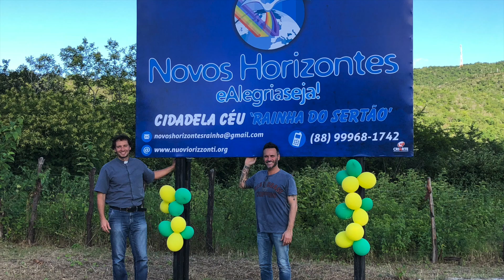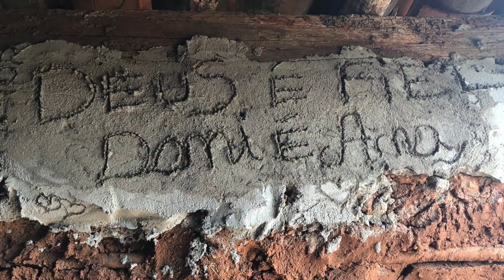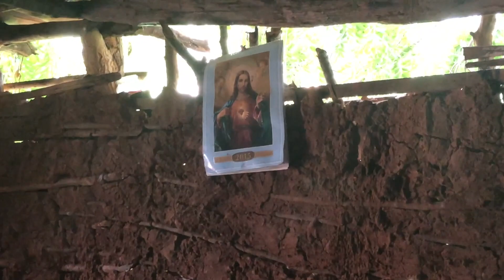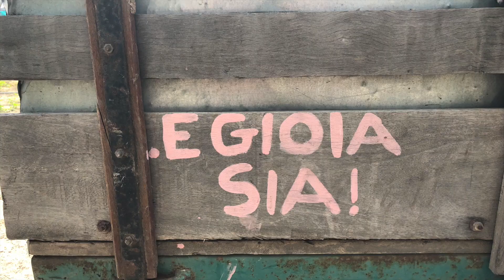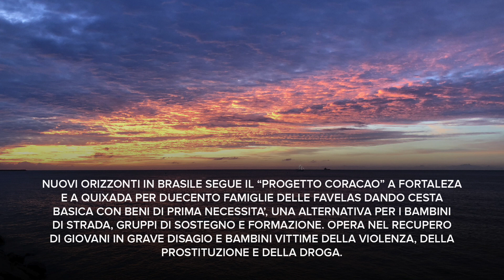"SOLO L’AMORE RESTA"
Un docufilm di Nek Filippo Neviani:

Grazie a:
Don Davide Banzato
Tutti i responsabili e volontari di Nuovi Orizzonti
Mariangelo Vandelli - riprese con smartphone
Sbatch Creative Agency - editing e montaggio video

Nuovi Orizzonti in Brasile segue il “Progetto Coraçao” a Fortaleza e Quixadá per duecento famiglie nelle favelas, dando cesta básica con beni di prima necessità, un'alternativa per i bambini di strada, gruppi di sostegno e formazione. Opera nel recupero di giovani in grave disagio e bambini vittime della violenza, della prostituzione e della droga